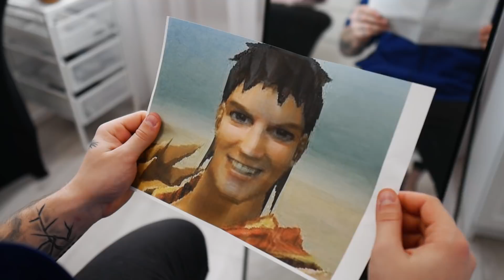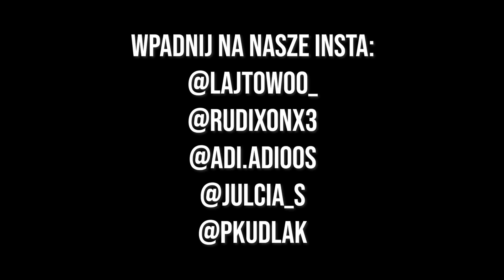TYPOWY GRACZ METIN2